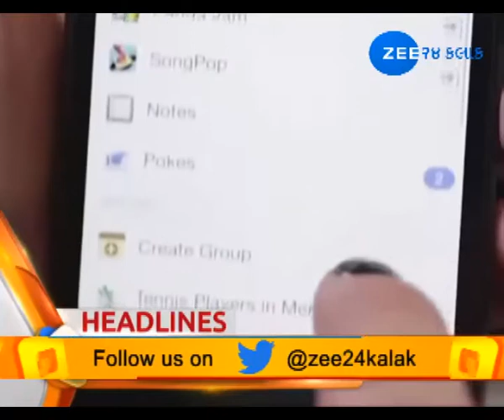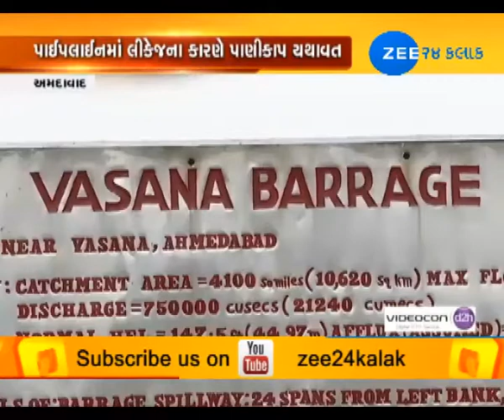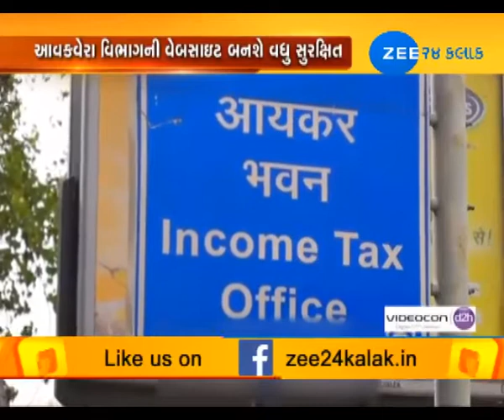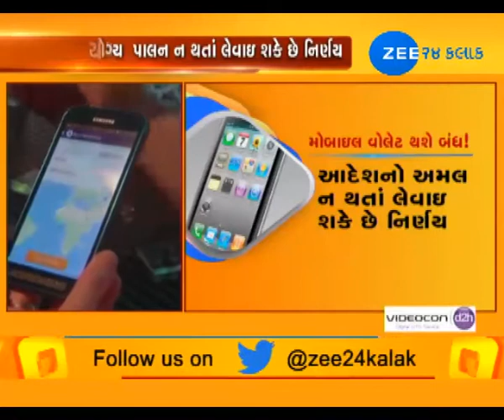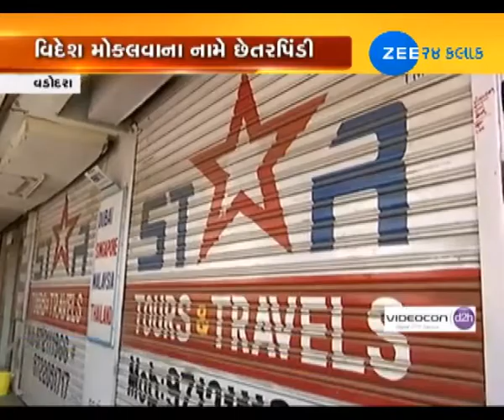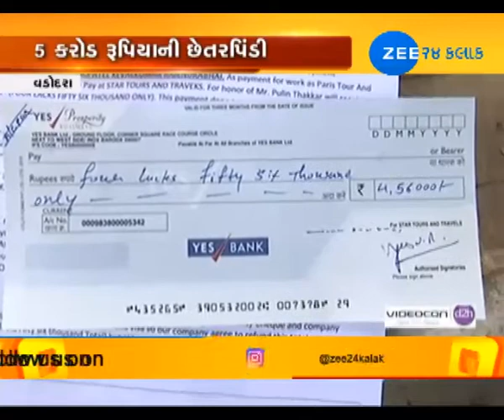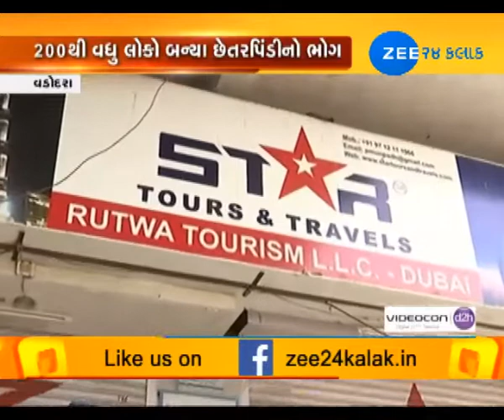February 22 | Noon | Watch 'Around Gujarat' only on Zee 24 Kalak